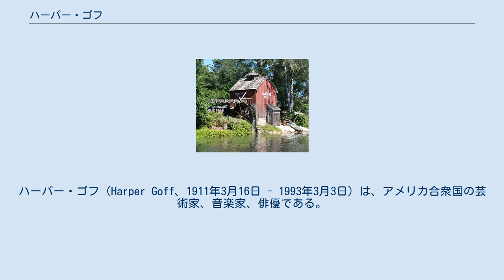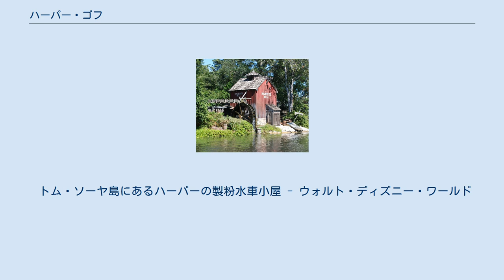ハーパー・ゴフ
コンセプチュアル・アーティスト
ハーパー・ゴフ（Harper Goff、1911年3月16日 - 1993年3月3日）は、アメリカ合衆国の芸術家、音楽家、俳優である。
 彼を最も想起させるのは『海底二万哩』、『夢のチョコレート工場』、ウォルト・ディズニーが計画した“ミッキー・マウス・パーク”（これは後にディズニーランド・テーマ・パークへと発展した）の初期の完成予定図とコンセプチュアル・アート、そしてウォルト・ディズニー・ワールド・テーマ・パークのいくつかの区域における、多くの演出の背後にある強烈な美術力である。
 ハーパー・ゴフはコロラド州フォート・コリンズに生まれた。
ゴフは生涯を通じて鉄道模型の熱狂者で、ロンドン模型製造店で1951年にウォルト・ディズニーと思いがけず出会い、その後すぐにゴフはウォルト・ディズニー・カンパニーのロサンゼルス美術チームの重要なメンバーとなった。
 彼の異彩を放つ仕事ぶりは、いくつもの映画と観光客のアトラクションに独特の特色を与えた。
労働組合を通して雇用主との継続的な不和があったにも関わらず、彼は1993年に死ぬまでずっとディズニーで（顧問役までだんだんと出世しながら）働き続けた。
彼はその死後、ディズニー・レジェンドに選ばれた。
 俳優として、ゴフはいくつものわき役を演じた： 彼は、ウォルト・ディズニーのスタッフ仲間で結成された、もうひとつのグループにも所属していた。
それは、トロンボーン奏者であるウォード・キンボールが率いる7人組のディキシーランド・ジャズ・バンド、ファイアハウス・ファイブ・プラス・トゥーで、彼はバンジョーを担当していた。
 トム・ソーヤ島にあるハーパーの製粉水車小屋 - ウォルト・ディズニー・ワールド